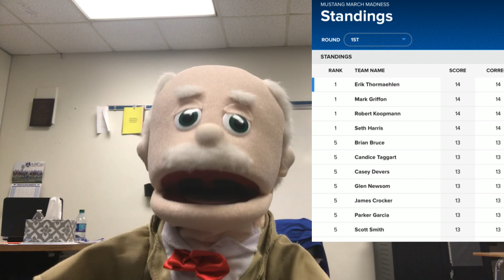Super Teacher #4 - Counterculture & Bugger Man